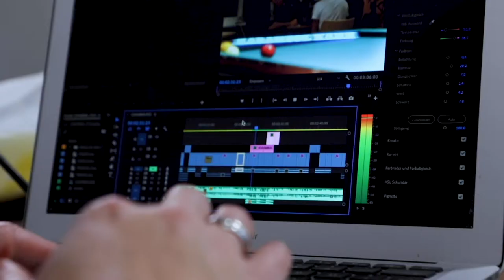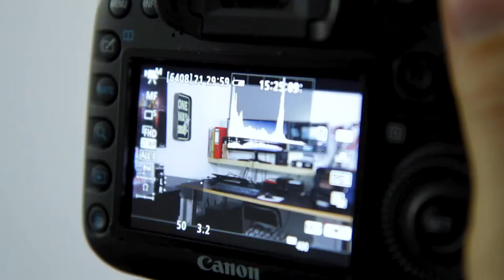CV_JSCHLOFILMPRO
Mag. Jennifer Schloffer Filmproduction

Self-employed one woman videoproducer& filmmaker
commercials, image movies, TV-reports, aftermovies, wedding videos, travel insiders & cooking recipes